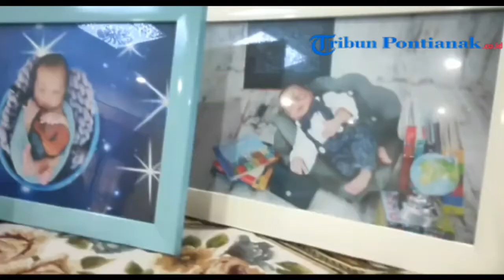Lismaryani Sutarmidji Ceritakan Berbagai Pengalaman Hingga Pilihan Fashion